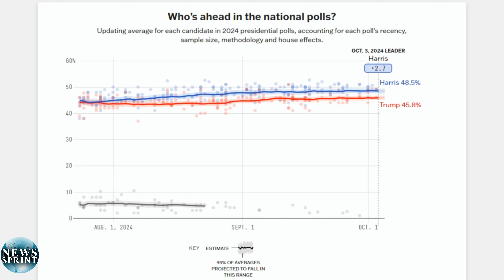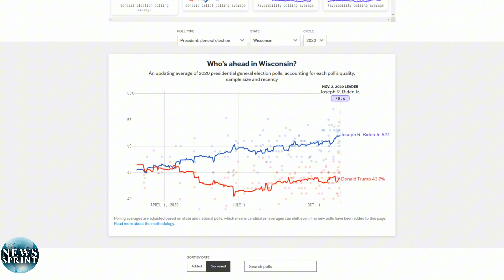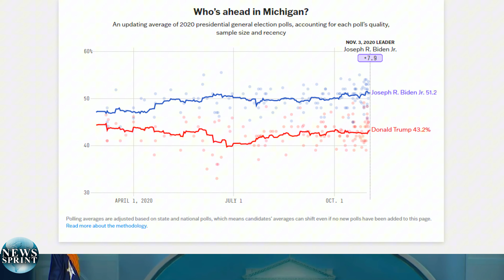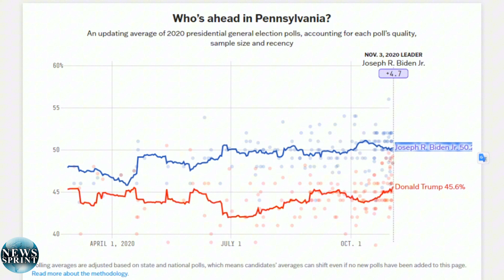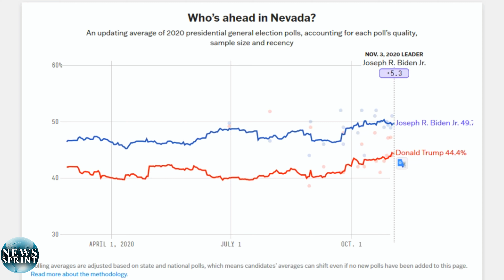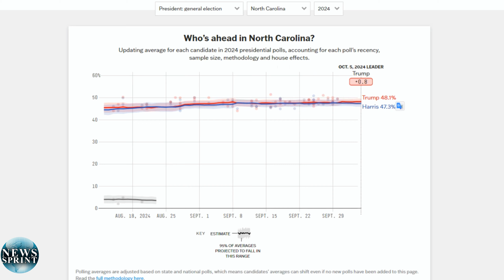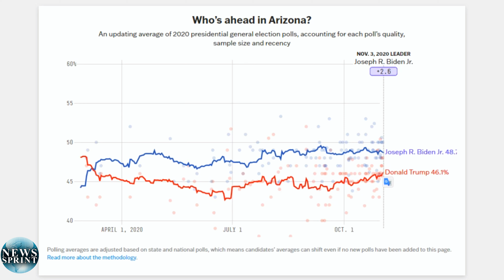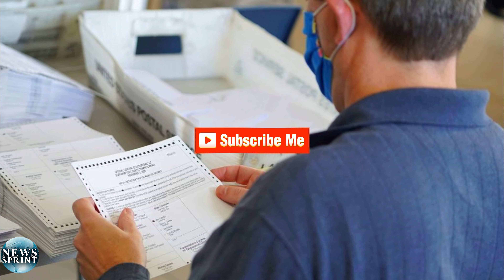Harris Loses Trump?New Shocking Polls Reveal Surprising 2024 Election Map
In this video, we dive into the latest 2024 election polls showing unexpected shifts in the race between Kamala Harris and Donald Trump. We'll explore the updated electoral map, key battleground states, and what these changes could mean for the future of the election. Could Trump be on his way to victory, or is there still time for Harris to turn it around?